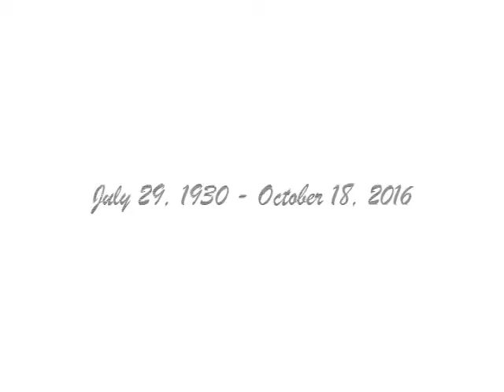Robert E. Martinson Presented by Willwerscheid Natural Burial and Cremation